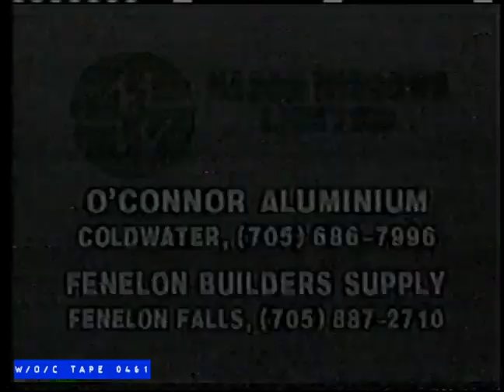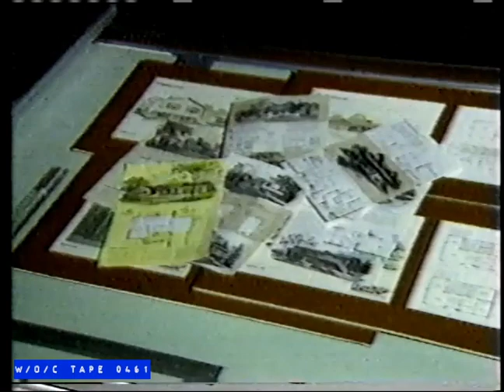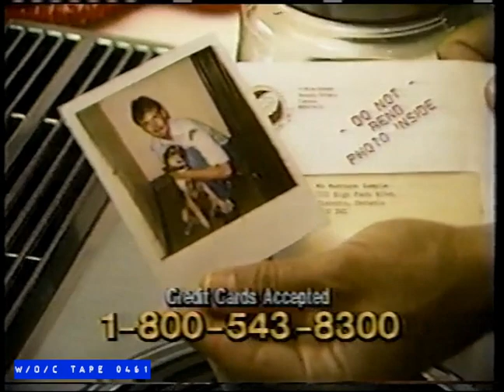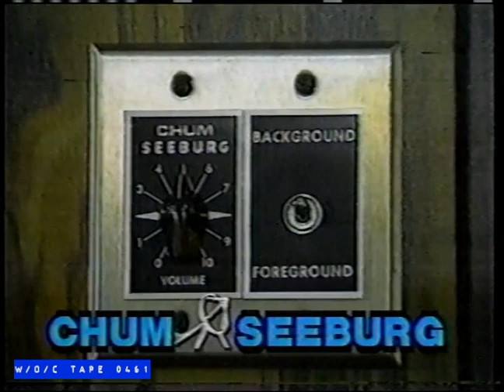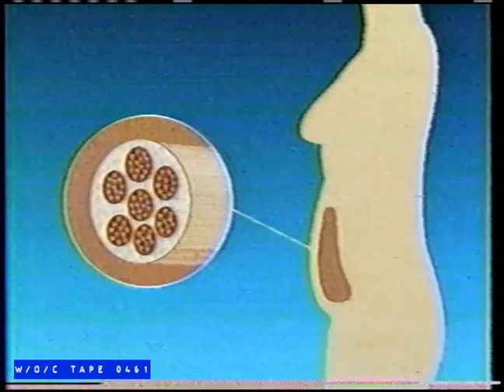WOC Tape 0461 Local Commercials Compilation - 1985